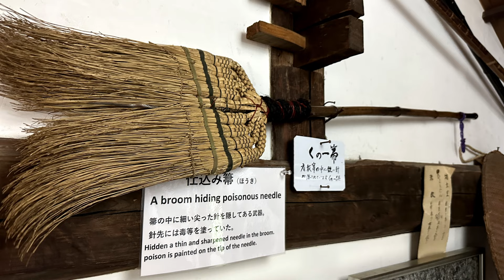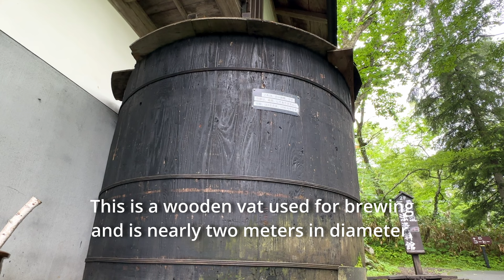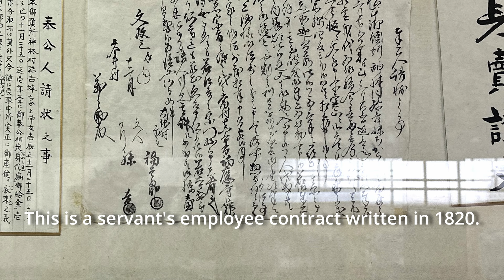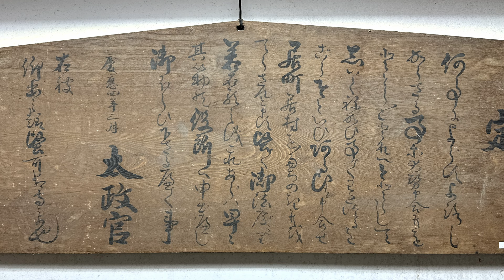Togakushi Ninja & Folk Museum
Togakushi (戸隠) prospered as a place where people retreated to the mountains to practice and attain enlightenment. This kind of nature worship and training in the mountains gave birth to the ninja (忍者). The founder of Togakushi school is said to be Daisuke Nishina (仁科大助), who learned mountain asceticism here. This school still has successors. Takumi Tsutsui (筒井巧), the 35th head of the school, is teaching ninja art. There is an interesting facility that introduces the ninja art and the old lifestyles in the village. This facility is a combination of  the Ninja Museum (戸隠流忍法資料館), the Ninja House (忍者からくり屋敷)  and the Folk Museum (戸隠民俗館). This video introduces the two museums and the mansion.